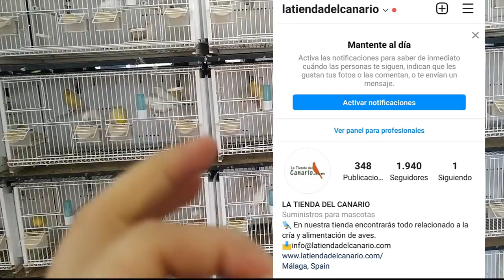ROJOS MOSAICOS SI O NO? 🤔